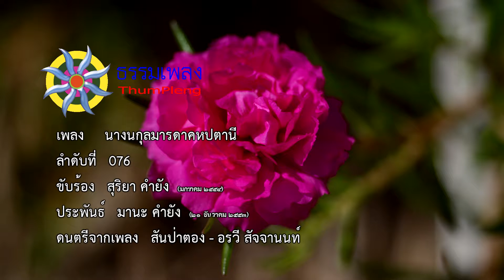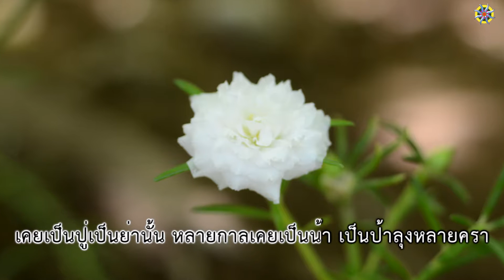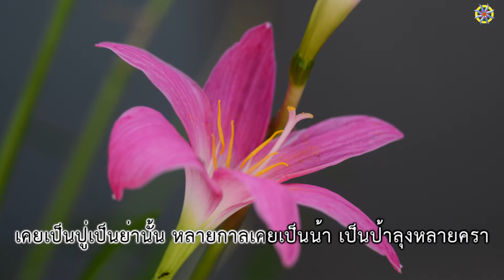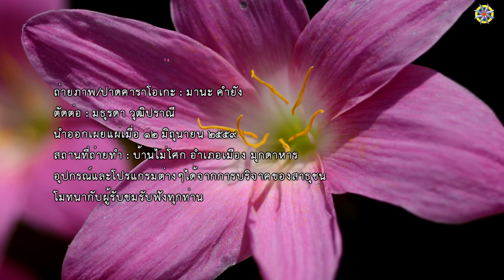เพลง นางนกุลมารดาคหปตานี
076.นางนกุลมารดาคหปตานี
 21 ธันวาคม 2553

นกุลมารดา เมืองสุงสุมารคีรี เป็นลูกเศรษฐี มีความสุขีเรื่อยมา
เมื่อครั้งพุทธองค์มาสุงสุมา สามีภรรยาต่างมาชื่นใจ
ได้เอ่ยวาจา กล่าวคำทักพระพุทธา ถามพระพุทธา ว่าลูกไปอยู่ที่ไหน
มหาชนต่างงงตรงคำทักทาย ที่กล่าวออกไปทักทายอย่างนั้น

* เคยเป็นแม่ เป็นพ่อก็ห้าร้อยกาล
เคยเป็นปู่เป็นย่านั้น หลายกาลเคยเป็นน้า เป็นป้าลุงหลายครา

** องค์พระพุทธา ตรัสธรรมเทศนานกุล
ได้เคยค้ำจุน เกื้อหนุนองค์พระพุทธา
ท่านผู้คุ้นเคยพระศาสดา
ทั้งสองยายตาเห็นพระนิพพาน เอย
(ซ้ำ *,**)